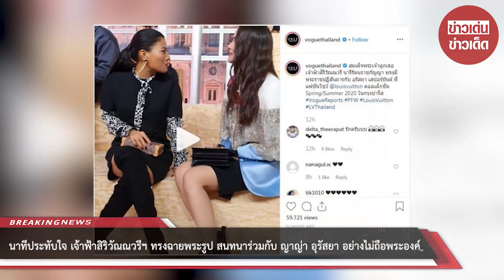นาทีประทับใจ เจ้าฟ้าสิริวัณณวรีฯ ทรงฉายพระรูป สนทนาร่วมกับ ญาญ่า อุรัสยา อย่างไม่ถือพระองค์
ขอบคุณที่มา :
ขอขอบคุณข้อมูลจาก: